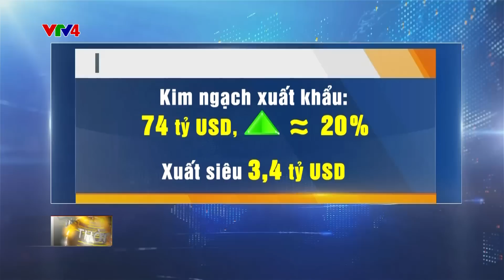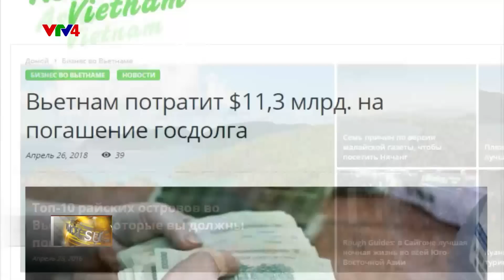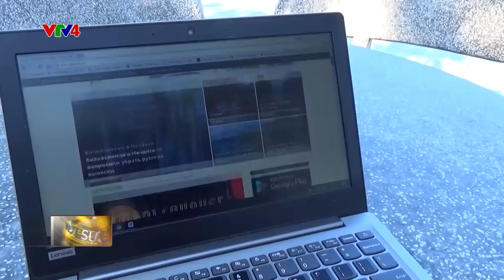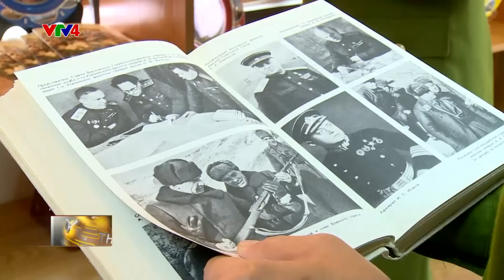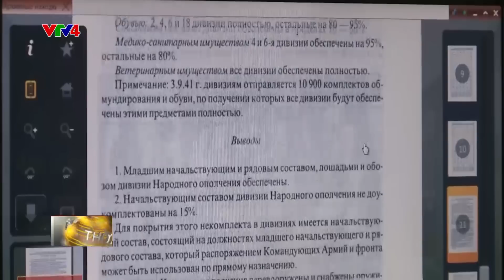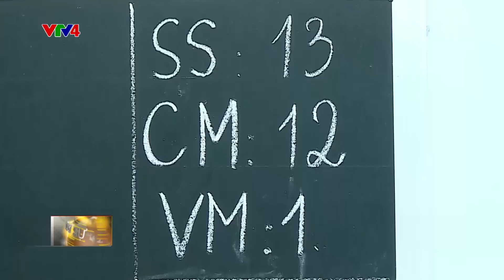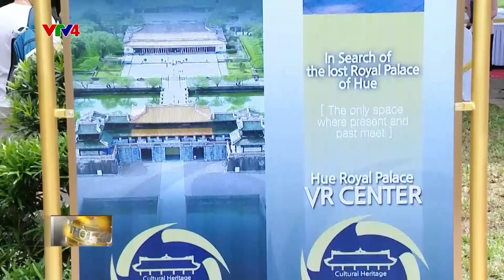Bản tin thời sự Tiếng Việt 21h - 03/05/2018